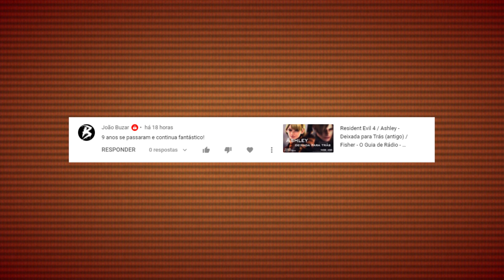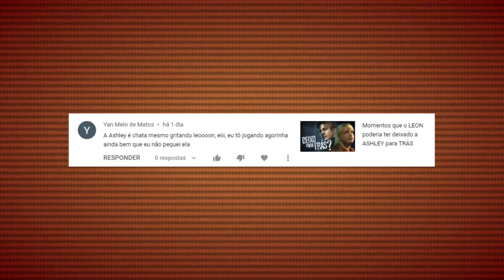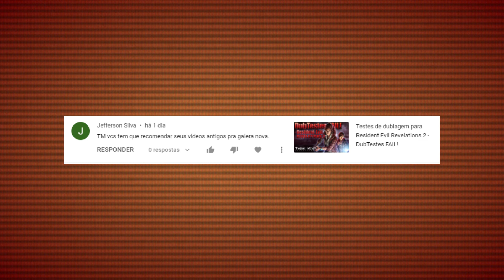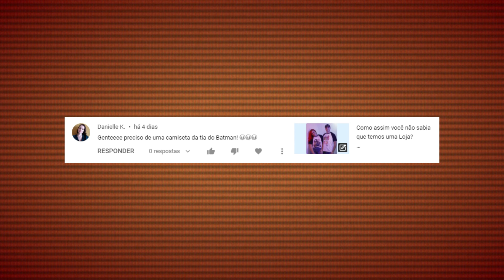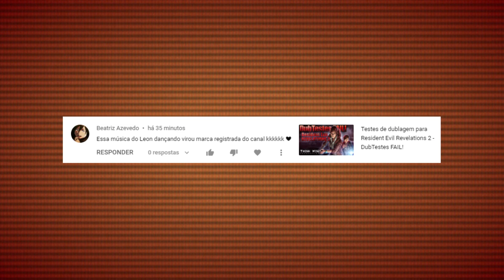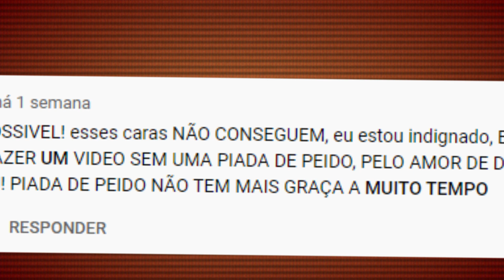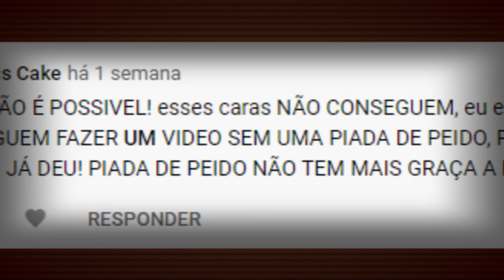Por que a Ashley do Resident Evil 4 não mexe o rosto? - ASHLEY RESPONDE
O Respondendo Comentários está de volta! Os especiais da Think Mind responderam diversos comentários há algum tempo atrás, e agora trazemos de volta esse quadro e convidamos a Ashley Graham do Resident Evil 4 para ler os comentários de todos que interagem nos nossos vídeos.

Fica de olho, quem sabe a Ashley respondeu o seu comentário.

Voz da Aslhey por Wallquiria Santos @wallthinkmind

Rap do Ben 10 (Raça absoluta, Além da consciêcnia)

► Think Mind Productions